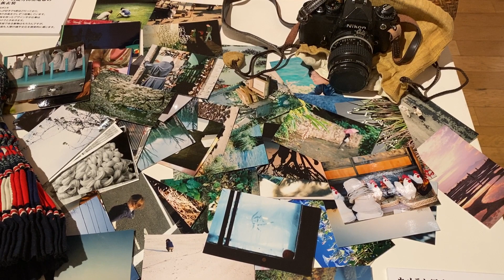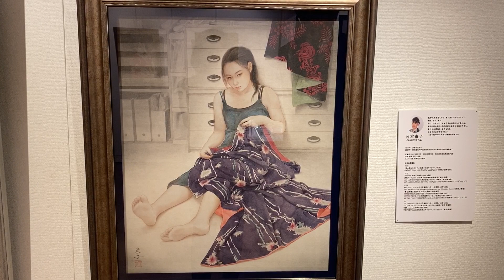岡本東子もう一度（２）美人画ルネサンス＠阪急うめだ本店・バーチャル画廊巡り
4/1スタートの「美人画ルネサンス」展　@ 阪急うめだ本店　現場中継です！
二年間の準備を経て、ようやく実現した「美人画ルネサンス」展。力作が集まっただけでなく、各画家の背景もインスタレーションで表現する画期的な展示。アイデア溢れ、すごく柔軟で新しい考え方をなさる阪急さんと、私どもの協力で実現した素晴らしい機会となりました。その現場中継を行います！
阪急うめだ本店にて、日本近代絵画の巨匠たちと、そこから半世紀を隔てて現代に再燃した美人画作家たち8名の作品を約70点、一堂に展観。
各時代の日本の美意識を捉えた美人画の名手たちの作品を辿り、それらに通底する日本の美の本質を浮き彫りにします。

展示作家：池永康晟　岡本東子　大竹彩奈　蒼野甘夏　服部しほり　田口由花　宮﨑優　顧洛水
上村松園　鏑木清方　伊東深水　竹久夢二 他　物故作家
展覧会情報
会期 2020年4月1日（水）〜6日（月）
会場 阪急うめだ本店9階 阪急うめだギャラリー
時間 日 – 木曜日 午前10時 – 午後8時、金・土曜日 午前10時 – 午後9時
※催し最終日は午後6時閉場
営業時間、イベントの詳細は下記 阪急うめだ本店ホームページをご確認下さい。
備考 展示販売・入場無料　※一部参考出品あり
WEBサイト
美人画ルネサンス - 阪急百貨店 - 阪急うめだ本店